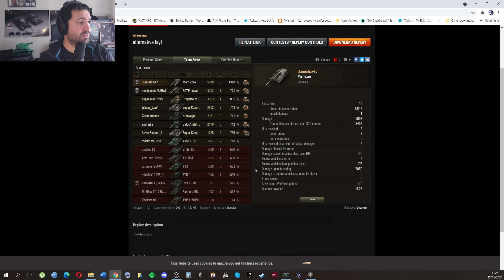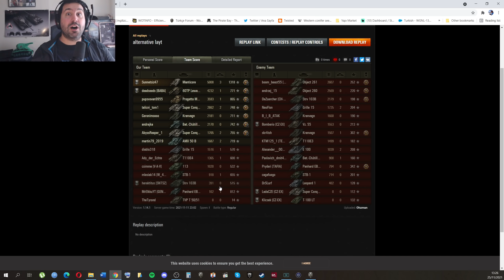Sana da Prokorororkovkana da Mantına da YETTİ BE YETTİ!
Oysa ki yetmemişti... Ne hasarlar, ne spotlar gelmişti!